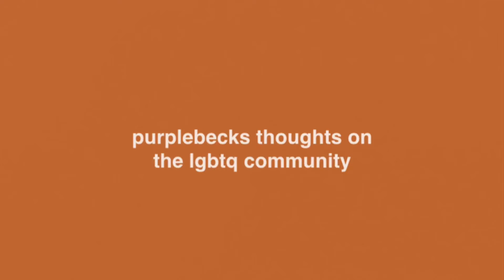purplebecks thoughts on the lgbtq community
tags: purplebeck 퍼플백 kpop korean girlgroup girlgroups idol idols lgbt lgbtq queer gay lesbian